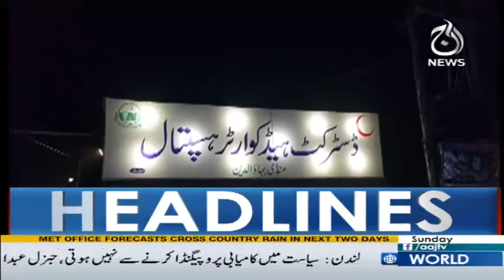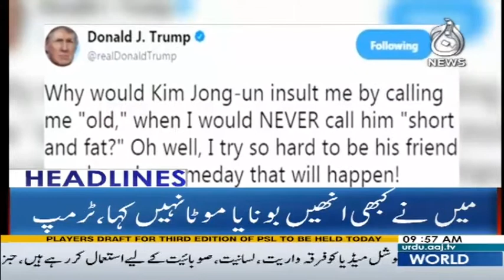Mustafa Kamal Sahulat Kaar Hain - Headlines 10AM - 12 November 2017 | Aaj News